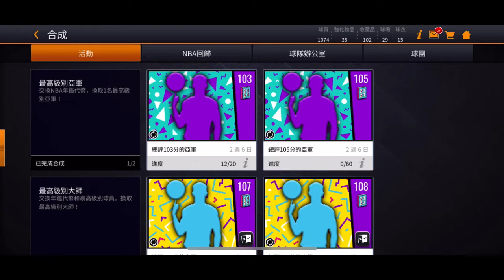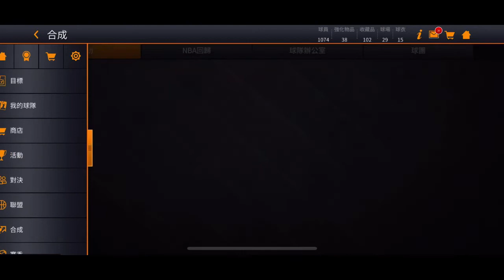2020年NBA年鑑 活動介紹與計算！一天需要64代幣#NBALiveMobile